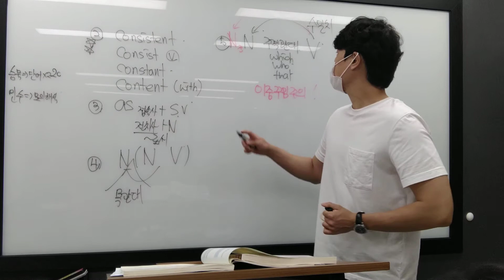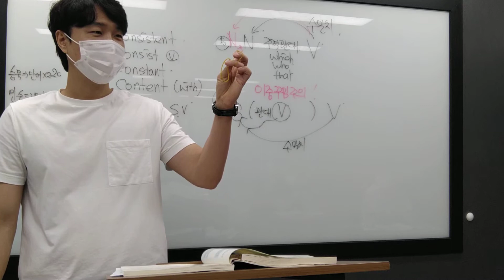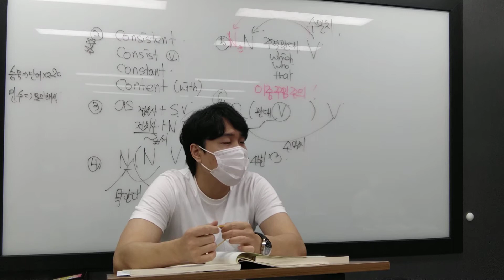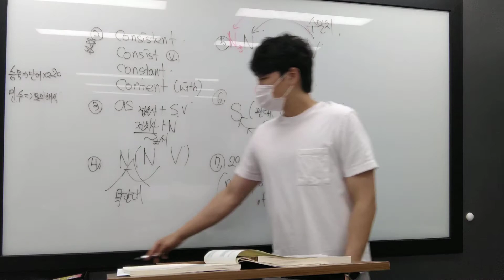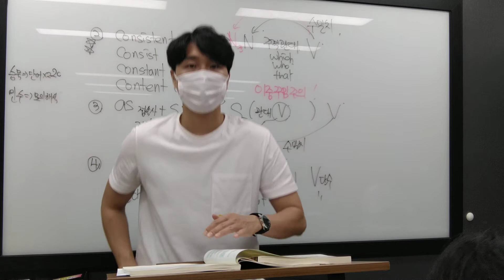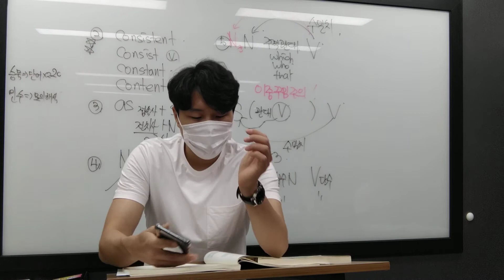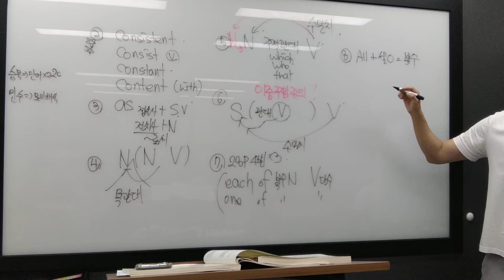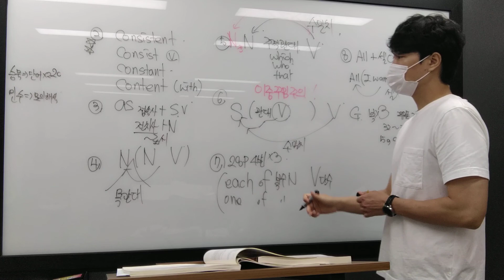8.1 일요일 하지원 문법 2